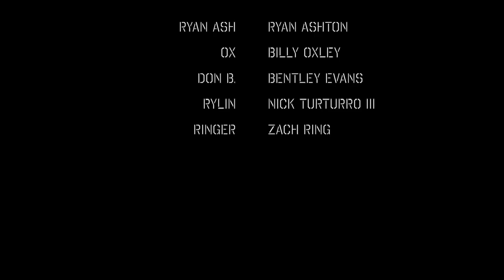RAP GAME: TALE OF THE FAT CATS - NICK TURTURRO III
Check out Nick Turturro's RAP GAME: TALE OF THE FAT CATS.